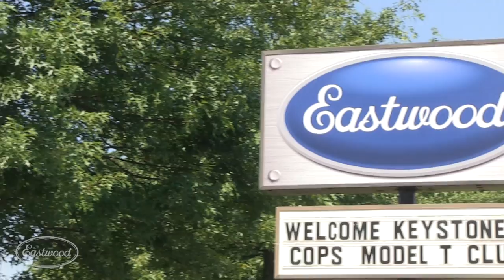Keystone Cops Ford Model-T Club at Eastwood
The Keystone Cops Model-T Ford Club pay the Eastwood Co a visit and get a chance to check out the store as well as view some of our products in action.